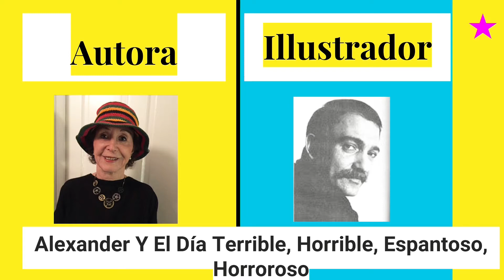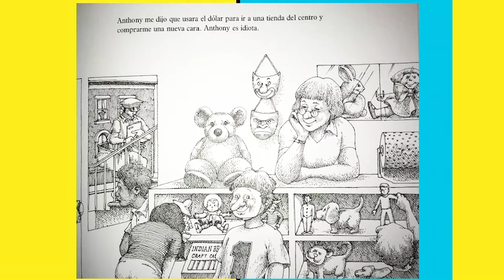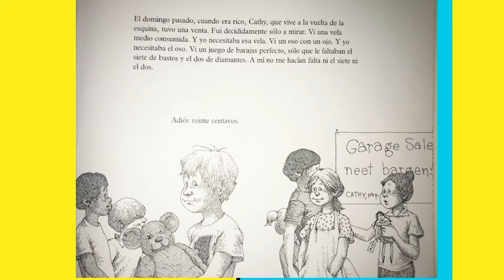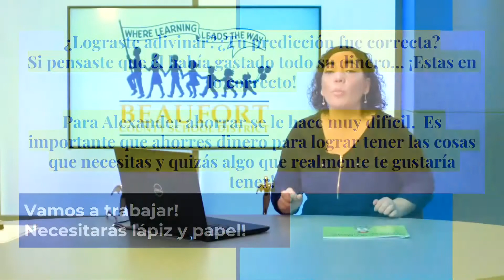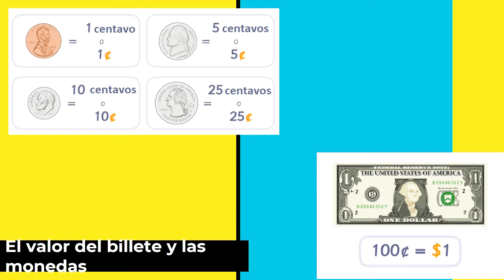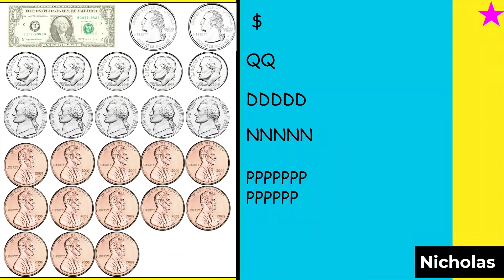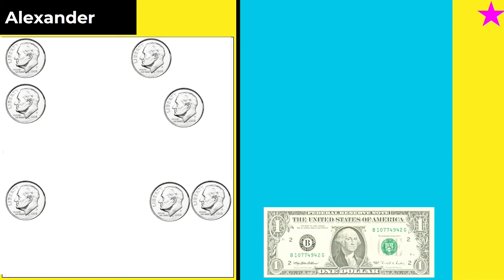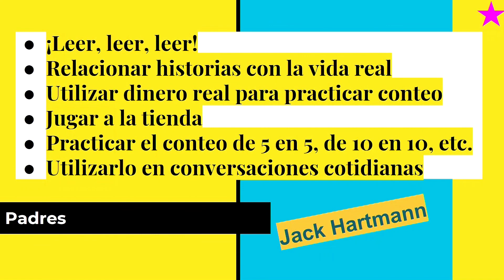Enseñando a Través de la Televisión: "Alexander, Que Era Rico El Domingo Pasado"